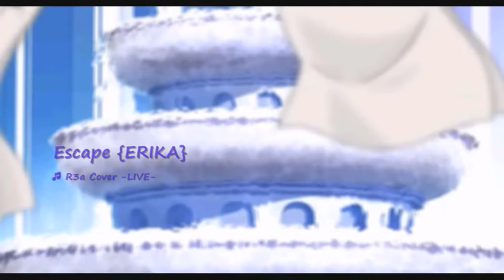Escape [Cover] ♫ ERIKA Sawajiri -Live-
Rough demo-unedited-{Was} having the Monday {exam} blues. Maybe I was looking for an "Escape"?

...a song i fished outta nowhere..while doing some mild karaoke-ing